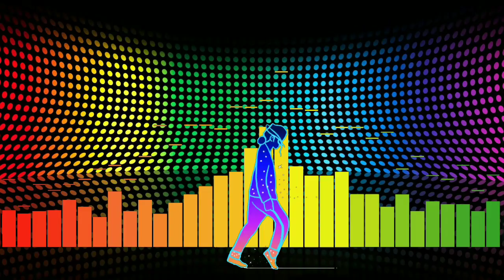Hollowing shuffle dance | mystery musical 🕺💃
Hollowing shuffle dance | mystery musical 🕺💃shuffle dancing